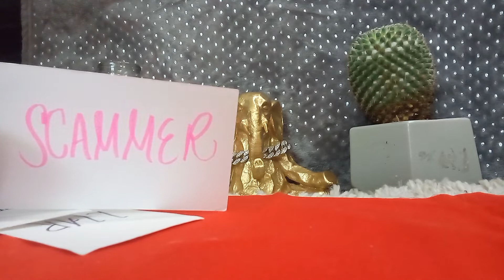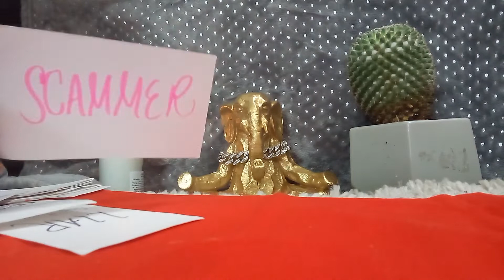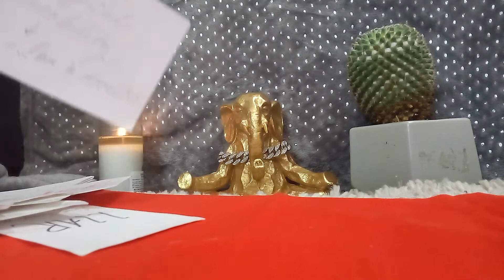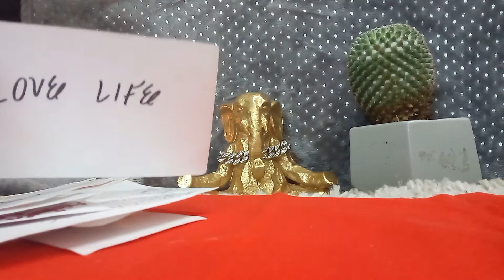A KARMIC CYCLE..FIX IT PLEASE. RUINED.